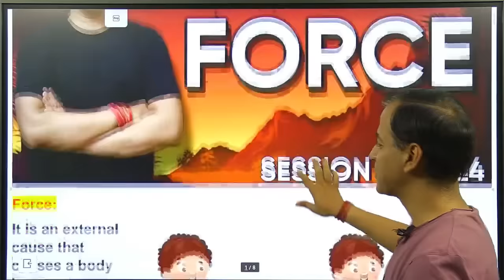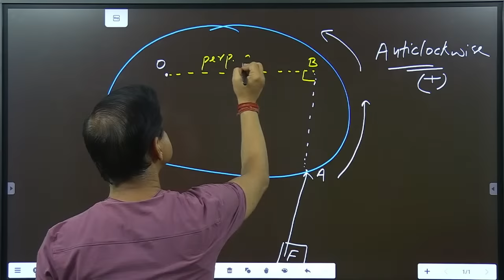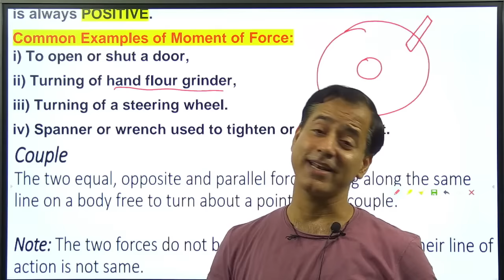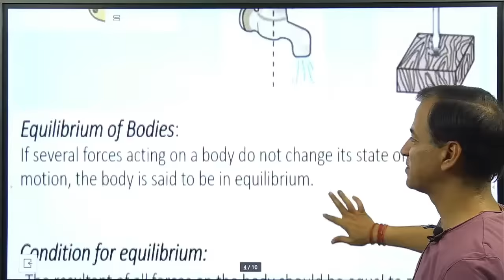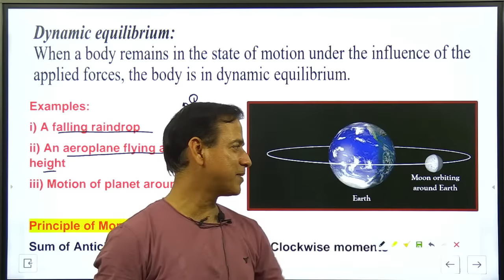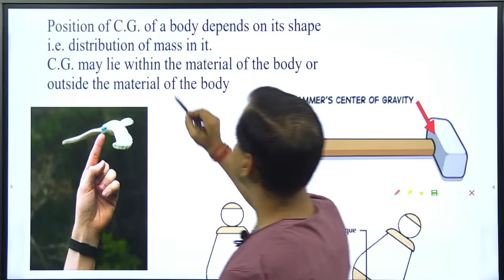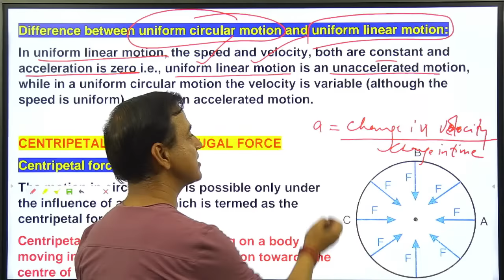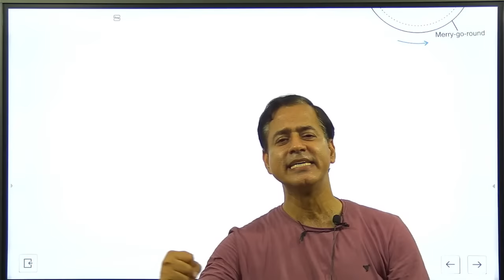Force Class 10 ICSE | ICSE Class 10 Physics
Turning forces concept; moment of a force;
forces in equilibrium; centre of gravity;
[discussions using simple examples and
simple numerical problems].
Elementary introduction of translational and
rotational motions; moment (turning effect) of
a force, also called torque and its cgs and SI
units; common examples - door, steering
wheel, bicycle pedal, etc.; clockwise and anticlockwise moments; conditions for a body to
be in equilibrium ( translational and
rotational); principle of moment and its
verification using a metre rule suspended by
two spring balances with slotted weights
hanging from it; simple numerical problems;
Centre of gravity (qualitative only) with
examples of some regular bodies and
irregular lamina.
(ii) Uniform circular motion.
As an example of constant speed, though
acceleration (force) is present. Differences
between centrifugal and centripetal force.